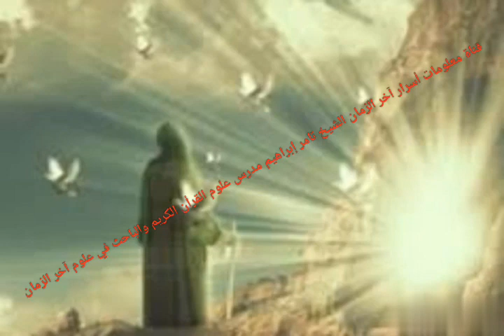معلومات خطيرة العلماء السبعة واحد منهم الأن في مكة للتأكد من شخصية مرشحة والنتيجة وصلتني اليوم مفاجأ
# العلماء السبعة معلومات خطيرة # واحد منهم الأن في مكة # التأكد من شخصية مرشحة # النتيجة مفاجأة # علامات الساعة # ظهور المهدي # بيعة المهدي بين الركن والمقام # قناة معلومات أسرار آخر الزمان الشيخ تامر إبراهيم مدرس علوم القرأن الكريم والباحث في علوم آخر الزمان #